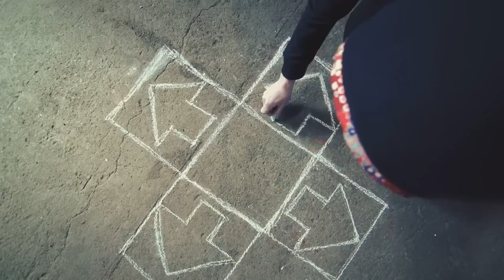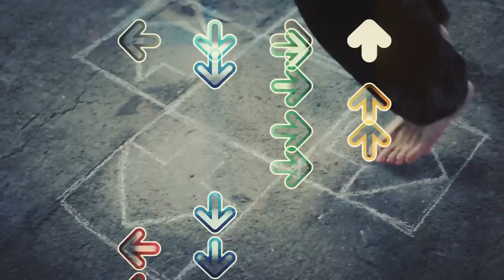「it」チリヌルヲワカ【OFFICIAL MUSIC VIDEO】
2016/04/28 に公開
♦︎7thアルバム「ShowTime」2016年5月13日（金）発売中。

♦︎チリヌルヲワカワンマンツアー「チリヌルヲワカLiveTour2016 -ShowTime-」
2016年06月04日(土)千葉LOOK
2016年06月11日(土)福岡DRUM SON
2016年06月12日(日)広島セカンド・クラッチ
2016年06月17日(金)札幌COLONY
2016年06月25日(土)大阪Shangri-La
2016年07月09日(土)仙台PARK SQUARE
2016年07月15日(金)金沢vanvan V4
2016年07月17日(日)京都磔磔
2016年07月18日(月・祝)名古屋CLUB QUATTRO
2016年07月26日(火)渋谷CLUB QUATTRO